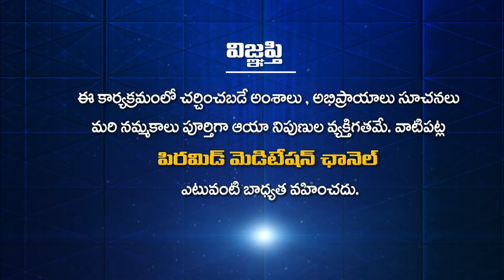PMC ఛానల్ వలన ఉపయోగం ఏమిటో ఈవీడియో ఒక ప్రామాణికం | Shakahari Ep 356 | Bharat | Srikanth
శాకాహార ర్యాలీలు చెయ్యడంవలన PMC ఛానల్ వలన ఉపయోగం ఏమిటో ఈ వీడియో ప్రామాణికం

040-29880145